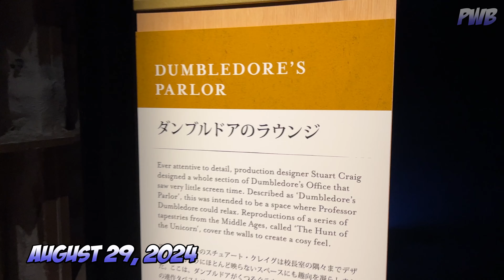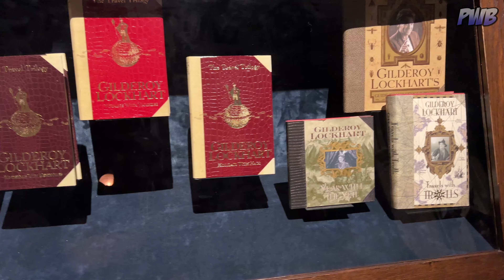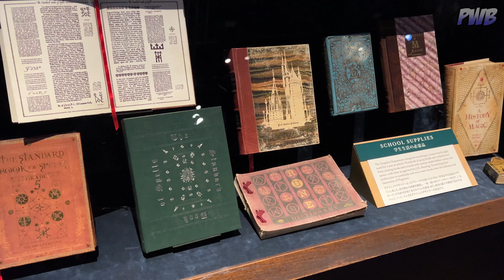Dumbledore's Parlor through Potions Lab - Harry Potter Tour Tokyo - Part 3